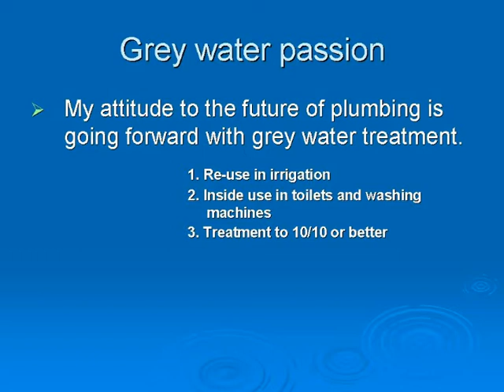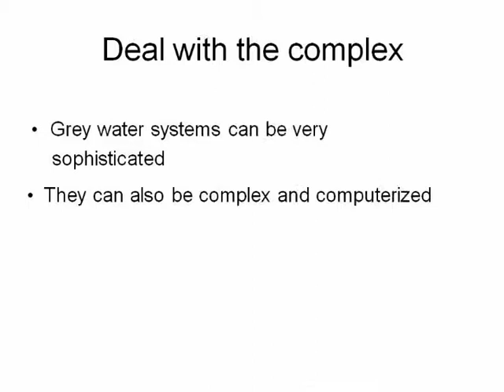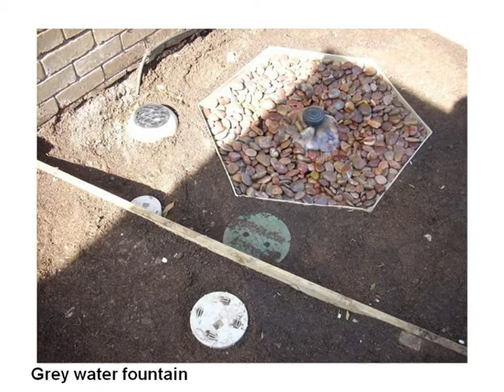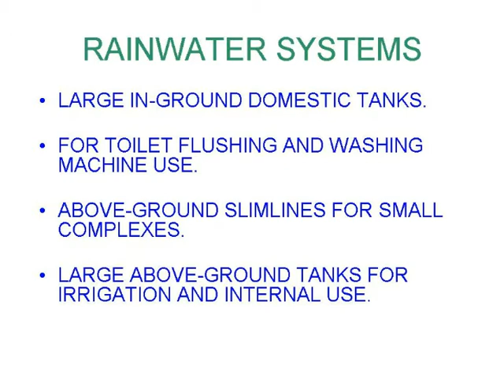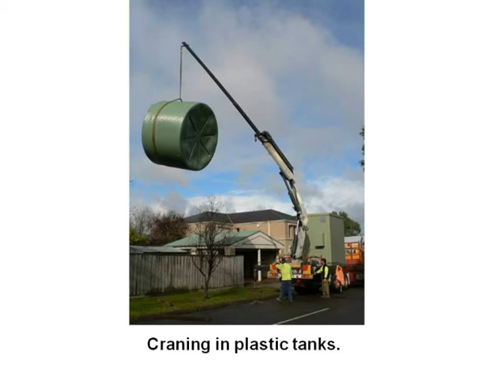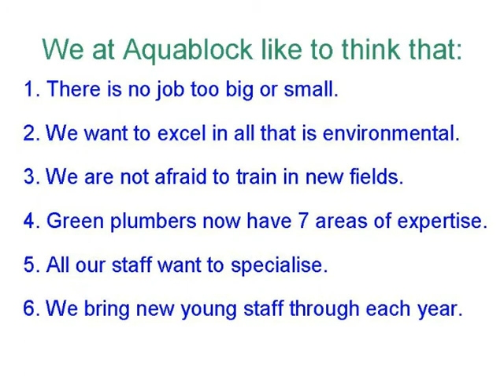Aquablock Plumbing - Green Plumbers